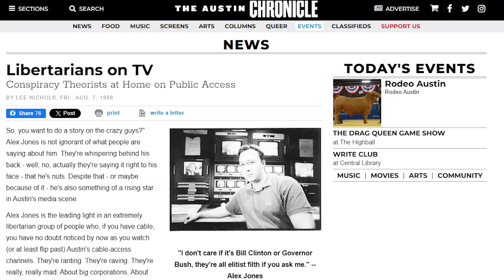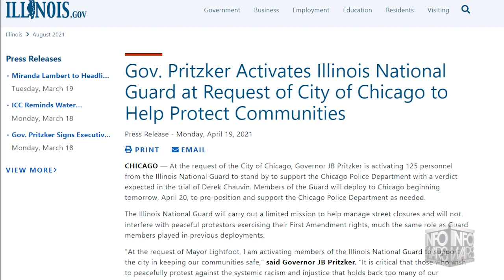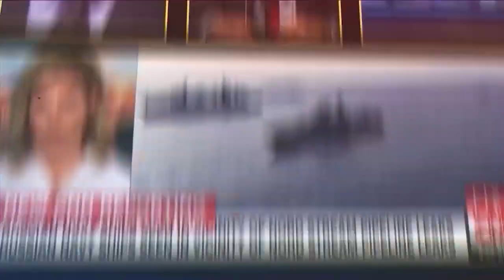Normalizing The TRUE face of USA INC -- When Black Helicopter Vultures Began Circling American Skies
Alex Jones has been working 24/7 for three decades to warn the American people exactly the reality we are experiencing today. The signs of totalitarianism were there from day one. This has never been a game. This has never been anything other than what it truly is. Alex Jones and Infowars need the support of patriots now more than ever.